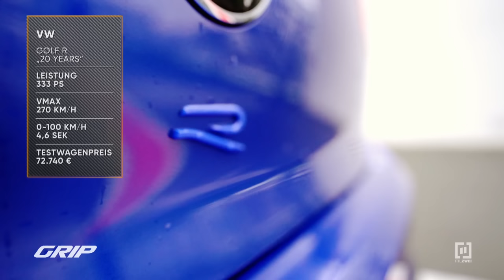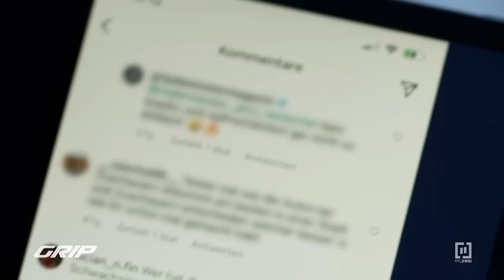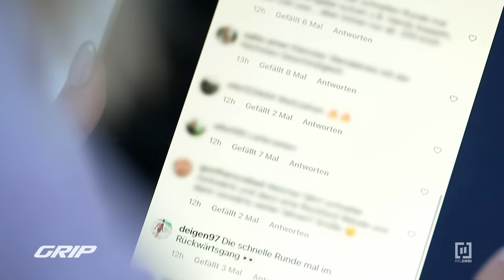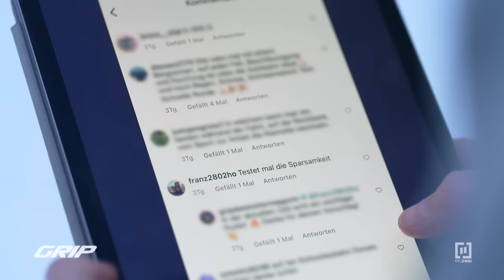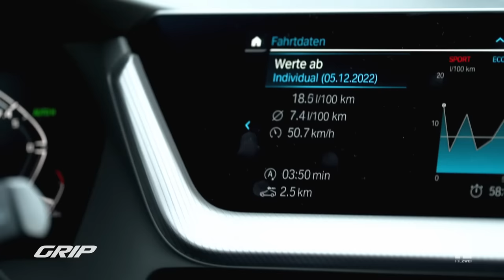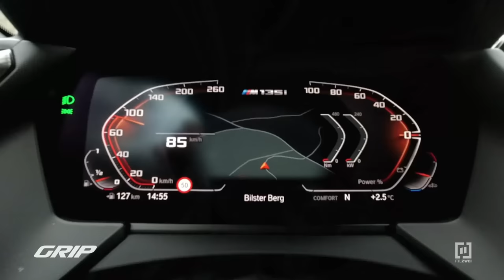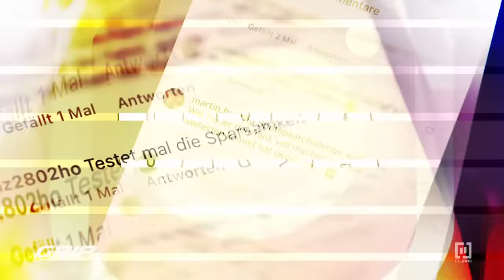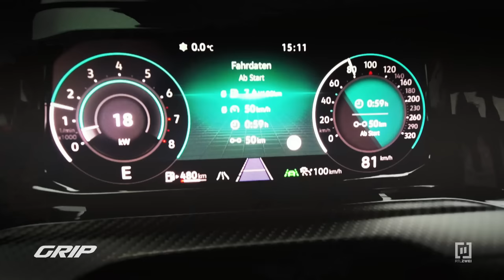BMW M135i vs. Golf R 20 Years: Matthias und Sophia im Kampf der Allrad-Zwerge! 🏎️ | GRIP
20 Jahre ist es her, dass VW den ersten Golf R von der Kette ließ. Und schon damals handelte es sich beim Wolfsburger um einen echten Kultwagen. Das Sondermodell "20 Years" bietet 333 PS, mehr Carbon und vor allem mehr Sound! Noch nie gab es etwas Krasseres aus der VW-Schmiede. Der frisch überarbeitete BMW M135i xDrive liegt mit dem Golf R nahezu auf Augenhöhe. GRIP-Testfahrer Matthias Malmedie und Rennfahrerin Sophie Flörsch gehen mit den beiden Allrad-Zwergen ins Duell. Das Spannende: Die GRIP-Zuschauer durften über Social Media bestimmen, wie die Challenges auszusehen haben!